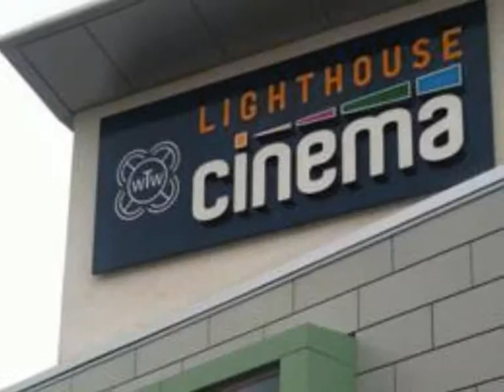PODCAST with Newquays Mayor choosing the Joe Way Appeal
We are now the Newquay Mayor's chosen charity for the next year so let's get some money coming in.

Due to weather conditions the parachute jump is on hold until next week.  You can still donate to one of the many charities listed on our donate page, all supported by the Newquay Mayor.

Newquay Mayor Andy Hannan will also be supporting us at the Run to the Sun 'Show and Shine' stand on Sunday May 29th at 11am. The Paddle zone is being run by the Cornwall Blind Association. We have an INDO board competition, 'Lucky Dip' for great prizes including loads of Animal surf gear, a SEGWAY photo opportunity and a surf simulator.